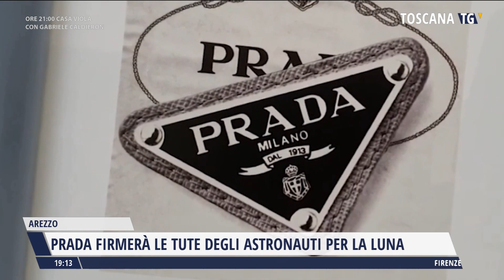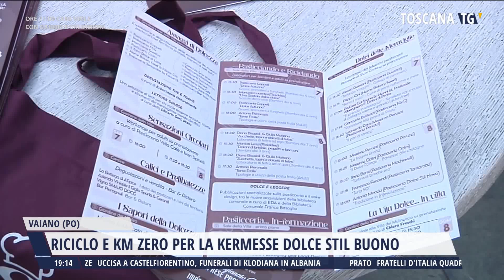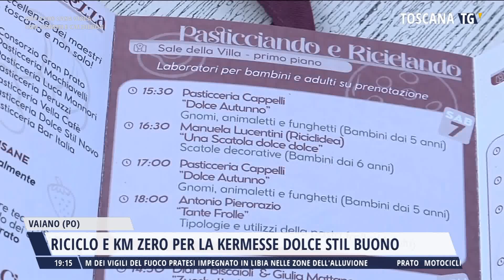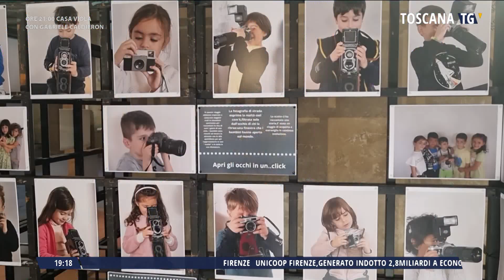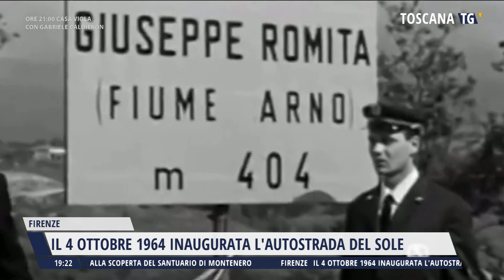2023-10-04 TG REGIONALE ORE 19.00